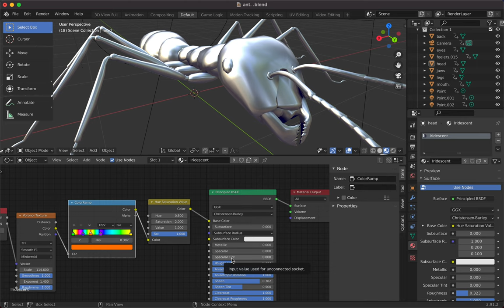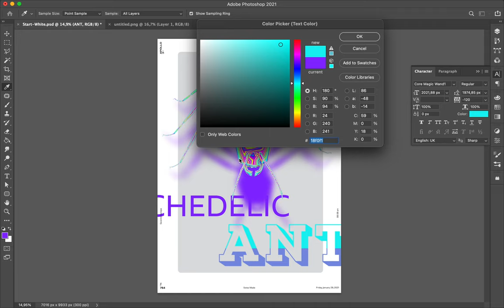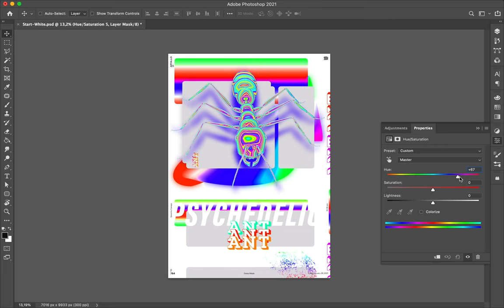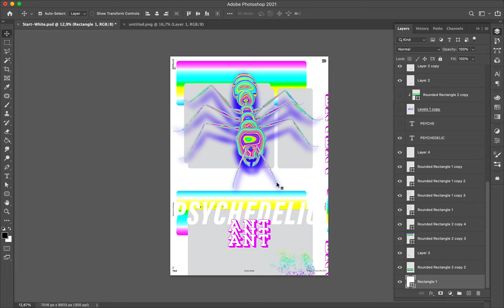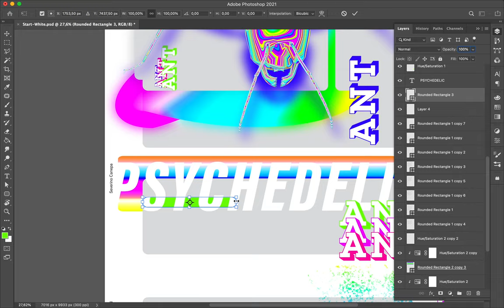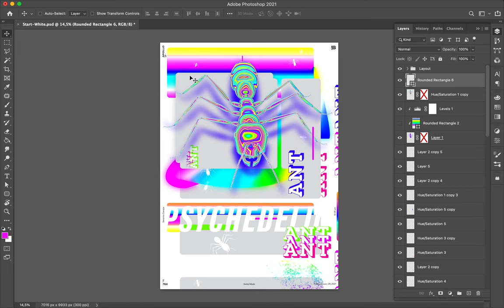Poster Speed Art #764 Psychedelic Ant #3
The 3D ant is really nice and I am enjoying the process. I also like the style and I am working on to improve this new mini-series. I also know that I am doing too much mini-series. Hope you continue enjoying this short Speed Art Videos I create as tutorial.